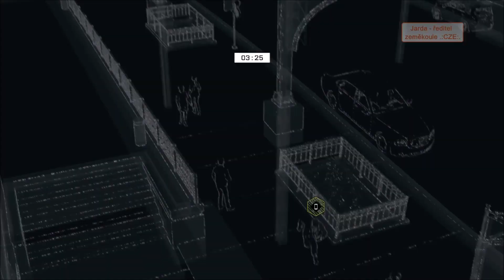Watch_Dogs 1: ► video № 7 ◄ ( multiplayer )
Jen takové to bbnutí, sledování, hackování.